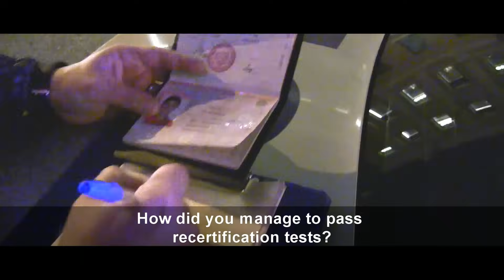You Are an Idiot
"Stop a Douchebag" - is a Russian youth movement that attempts to enforce the traffic regulations in Russia.

We do not fight for the law. We fight for people to think about the rights and convenience of others regardless of whether there is a police officer near them or not.